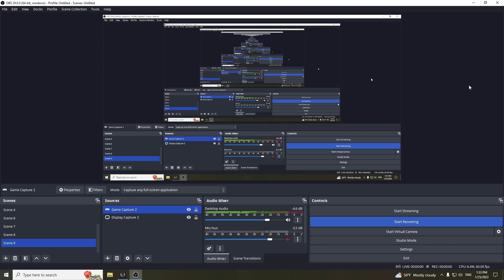STAR WARS JEDI:FALLEN ORDER PART 2